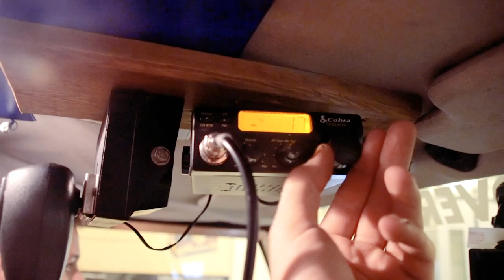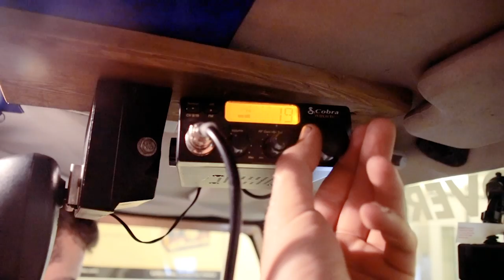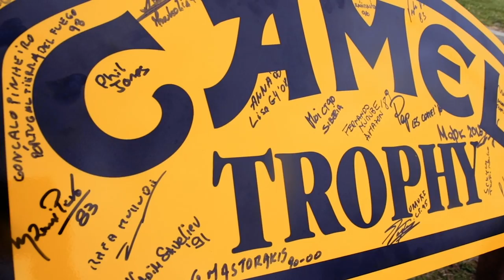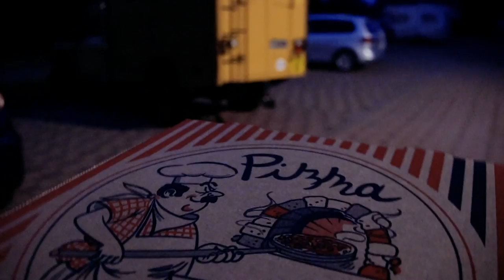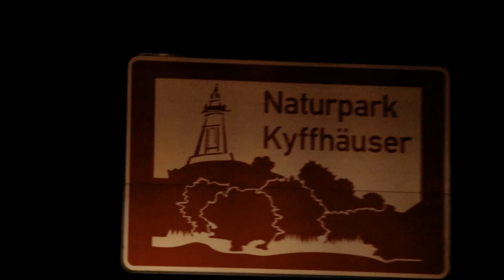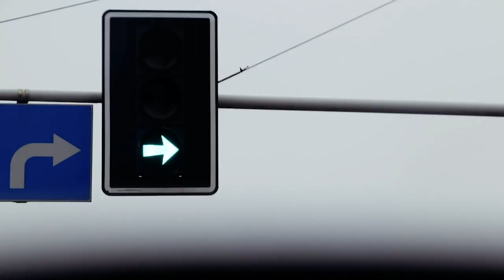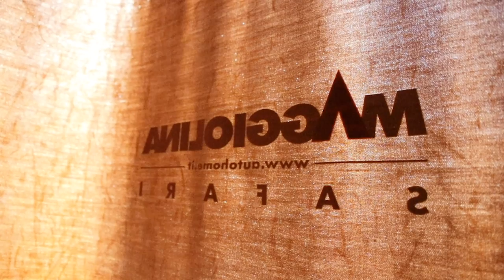CAMEL TROPHY - RUSSIAN ROULETTE - London - St Petersburg - ep1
GRAB THE POPCORN.

EP1 of our London - St Petersburg expedition with the Camel Trophy club.